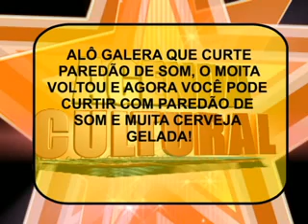Agenda Cultural 20/9/13